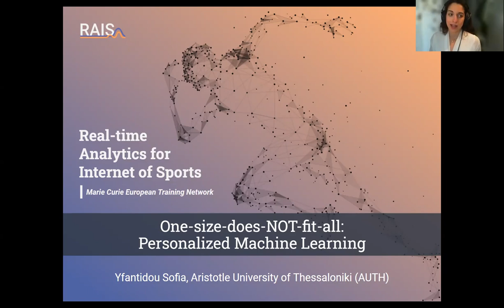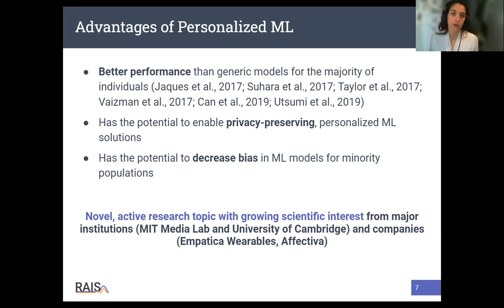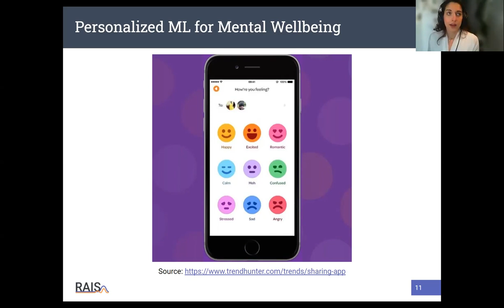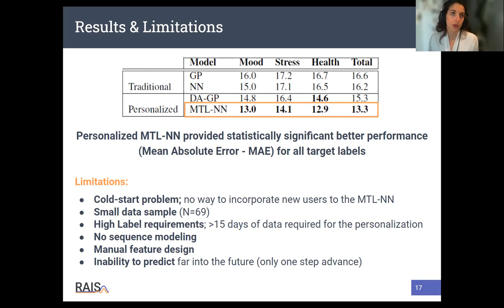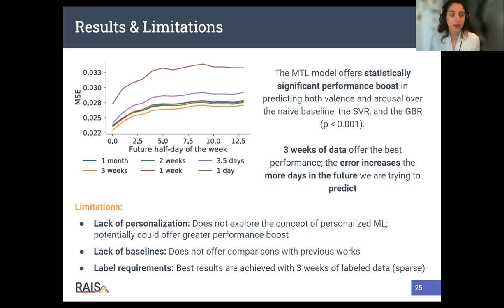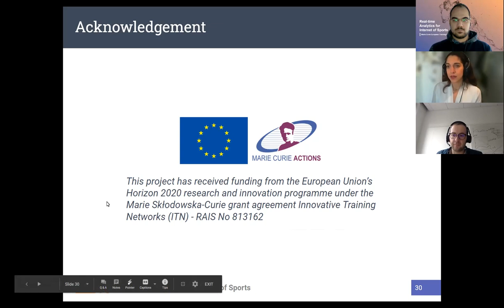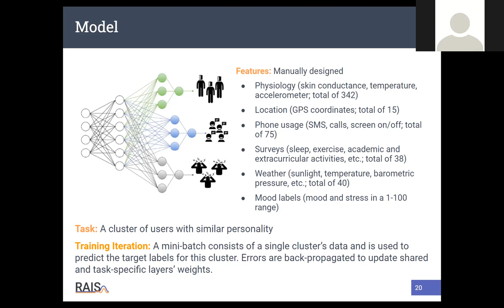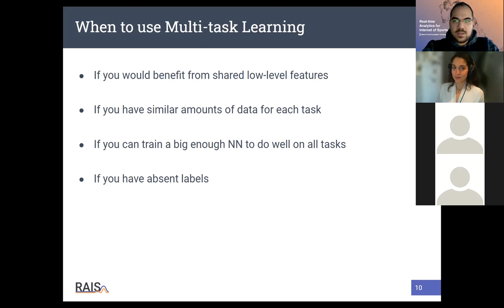Online Seminar 18 - March 18, 2021 - One-size-does-NOT-fit-all: Personalized Machine Learning